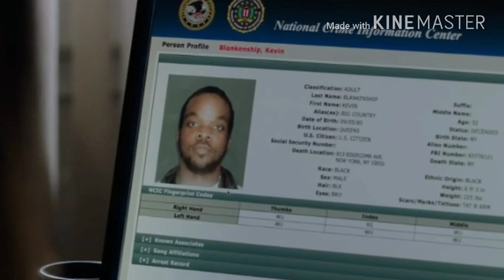Power Season 5 Episode 2 ( Review & Discussion )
I need that jeans jacket Kanan had , that shit look maaad waterproof lol